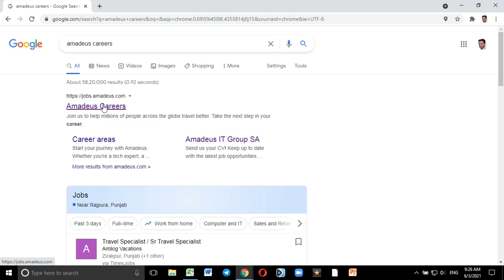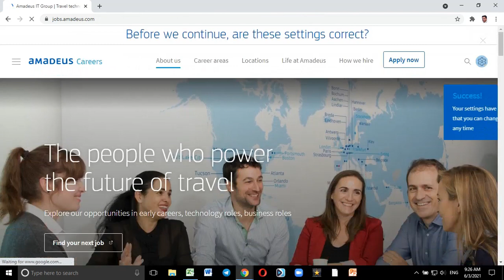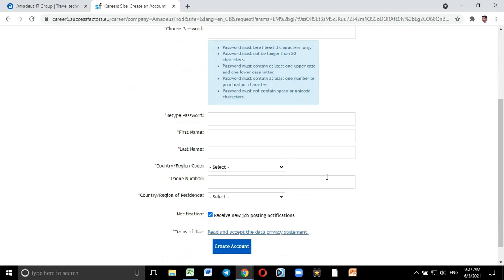Jobs in Amadeus | Jobs in Private Companies | Job Requirements | Job Vacancies | Latest Job Updates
rajan chaudhary
jobs nearby
jobs near me
today job
jobs today